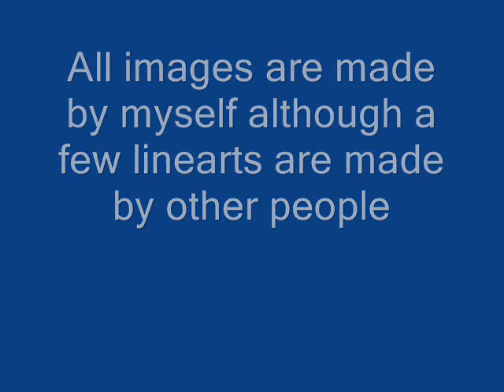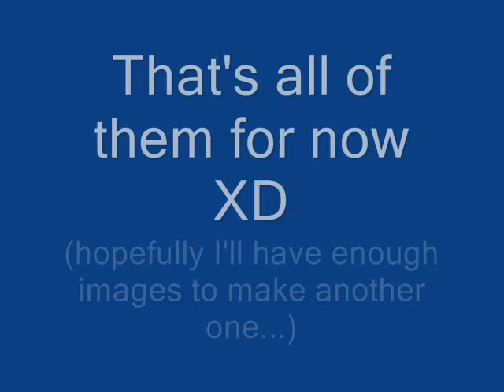Horse images by me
A load of my horse digital paintings. Many of them can be found as golden apple coats on Howrse.com.

I coloured all of them, all the brushes used are either default photoshop ones or brushes I made myself. The backgrounds are also all mine. Some of the linearts are not mine so here is the lineart credits XD

Order of appearance:
Moon Dapple - lineart by me
Marsh ponies - lineart by me
Pastel pegasus sunset - lineart by xiridian
White forest pony - lineart by Hokota
Dragon flight buckskin pegasus - lineart by me
Flaxen chestnut pony unicorn - lineart by me
Purple ocean pegasus - lineart by me
Appaloosa Pegasus - lineart by me
Ocean blue pony - lineart by me
Flaxen chestnut pony pegasus - lineart by me
Bay forest sprite pony - lineart by me
Bumble bee horse - lineart by Guinnessthe 2nd
Grey guardian angel - lineart by me
Black and blue sea horse - lineart by Hokota
Lightning strike - lineart by me
Dusty (white arabian pegasus) - lineart by me
Black unicorn and bay pony - lineart by me
Two tone - lineart by BlackRose, Wings - lineart by RobbinLara
Blue snow/ice horse - lineart by Hokota
Paint horse unicorn - lineart by Hokota, rabbit - lineart by me
Red roan - lineart by RobbinLara, Brindle - lineart by me
Grey pegasus with red wings - lineart by xiridian
Green/blue ocean horse - lineart by BlackRose
Blaknet appaloosa - lineart by BlackRose, Leopard appy - lineart by RobbinLara
Bay arabian - lineart by RobbinLara, Chestnut arabian - lineart by me
Palomino horse - lineart by BlackRose, Bird - lineart by me
White Sliepnir - lineart by me
Sooty palomino horse - lineart by Cherry_Tree, Sooty palomino pony - lineart by me